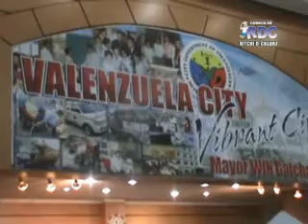Canumay East NHS Grad.2012 part 3 of 10